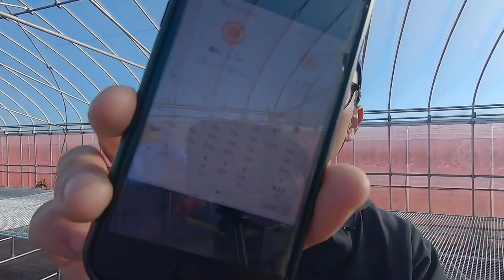10月19日の近況報告※この動画を見ても役に立ちません。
おおきに、Musashiです。
野菜やフルーツ、花の生産現場をお届けする動画を配信しています。

note毎日更新中‼︎農業関係の日記を書いてます。

SNSもしています。